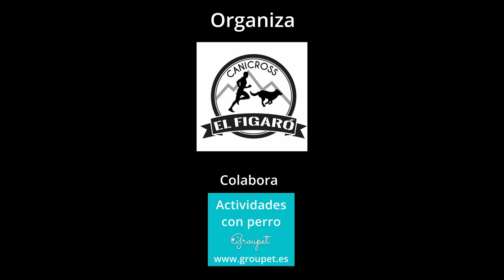Dogstacle entrevista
Entrevistamos a Iván de Canicross el Figaró donde nos explica los detalles de su carrera de obstáculos.
🔍🐶Descubre actividades como esta para hacer con tu perrete en toda España, encuentra actividades